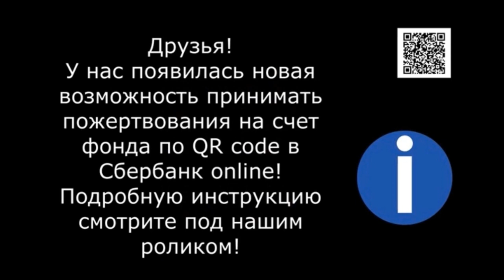Собака с тяжёлой травмой A dog with a serious injury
Собака с очень тяжёлой травмой. Много животных за эту неделю поступили с травмами.